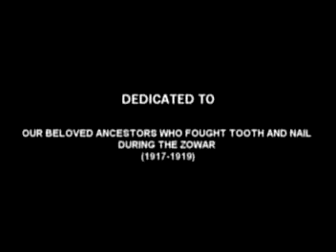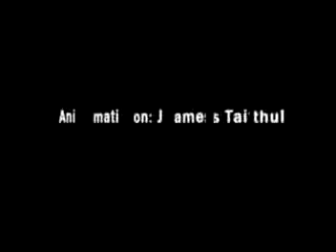Zogal - zou song